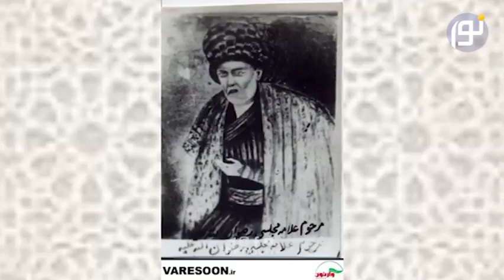تاریخ مثل توپ پارچه است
استاد محمد باقر سجودی - تاریخ افغانستان